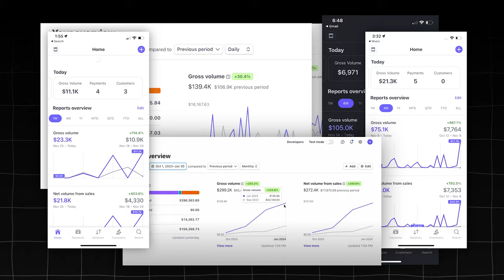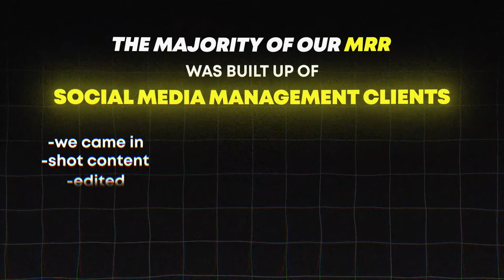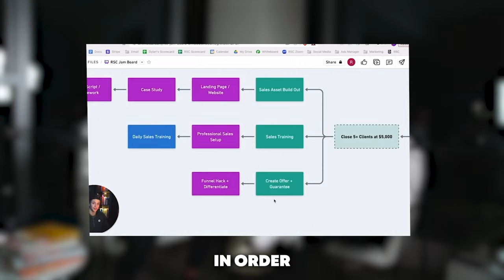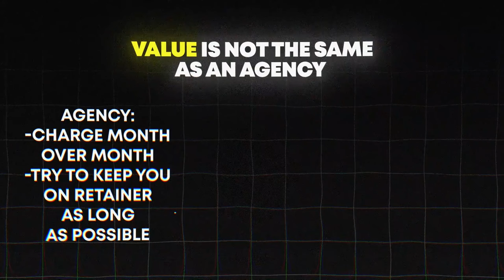I built a secret agency to prove it's not luck ($200k/mo)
Noah's channel @Noah_Kent

In this video, I breakdown the origin story and growth of my 5th agency

Want my offers, systems & trainings for free?

Want to work with me 1 on 1 (I guarantee you scale)?

If you’re new, I’m Dylan, the founder of Catalyst Holdings. It’s a Marketing HoldCo, which means we provide agency services and then leverage our results for equity. Catalyst does ~$3M/year and our portfolio of companies crossed $10M per year. Given this is a YouTube channel and anyone can make claims, I’ll give you my story and you can google to verify.

18: Started university as a business student
18: Left university to start a videography business
19: Scaled Wilson Media, a full service agency to $60,000/year
20: Scaled Wilson Media to $180,000/year
21: Closed down Wilson Media, started a gym agency
21: Scaled the gym agency to $25,000/month in 5 weeks
21: Started an agency mastermind to help beginners get started
22: Scaled Relentless Success Club, a consulting business to $119,000/mo
22: Started Mortgage Ai, an agency and scaled to $36,000/mo in 7 weeks
22: Documented the entire journey on YouTube
22: Had Mortgage Ai acquired in a seller financed buyout and left the company

Today: Catalyst provides agencies with DFY client acquisition channels, the internal systems we use, and the opportunity to work 1 on 1 with our internal team. Our portfolio consists of B2B companies and they bring in $10M/year

Dylan

FULL DISCLOSURE
I post content to make money. I want to build trust with business owners so we can find the best ones and help them scale.